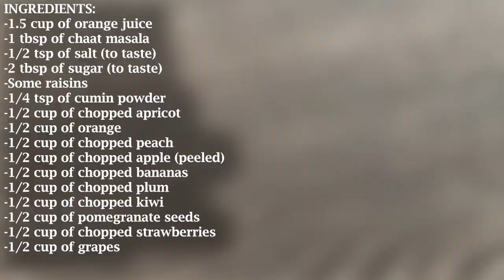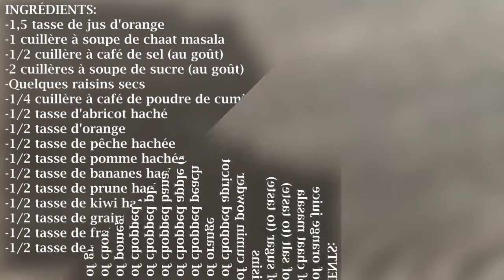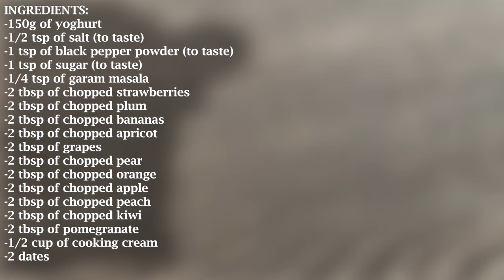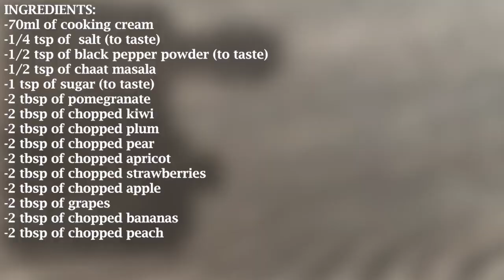فروٹ چاٹ تین مختلف طریقوں سے -Fruit Chaat-3 Ways Recipe by Desi French Kitchen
3 Types of Fruit Chaat Recipe by Desi French Kitchen in Urdu with English & French Subtitles
1-INGREDIENTS:(Fruit Chaat in Orange Juice)
-1.5 cup of orange juice
-1 tbsp of chaat masala
-1/2 tsp of salt (to taste)
-2 tbsp of sugar (to taste)
-Some raisins
-1/4 tsp of cumin powder
-1/2 cup of chopped apricot
-1/2 cup of orange
-1/2 cup of chopped peach
-1/2 cup of chopped apple (peeled)
-1/2 cup of chopped bananas
-1/2 cup of chopped plum
-1/2 cup of chopped kiwi
-1/2 cup of pomegranate seeds
-1/2 cup of chopped strawberries
-1/2 cup of grapes
INGRÉDIENTS:
-1,5 tasse de jus d'orange
-1 cuillère à soupe de chaat masala
-1/2 cuillère à café de sel (au goût)
-2 cuillères à soupe de sucre (au goût)
-Quelques raisins secs
-1/4 cuillère à café de poudre de cumin
-1/2 tasse d'abricot haché
-1/2 tasse d'orange
-1/2 tasse de pêche hachée
-1/2 tasse de pomme hachée (pelée)
-1/2 tasse de bananes hachées
-1/2 tasse de prune hachée
-1/2 tasse de kiwi haché
-1/2 tasse de graines de grenade
-1/2 tasse de fraises hachées
-1/2 tasse de raisins

2-INGREDIENTS:(Fruit Chaat in Yoghurt)
-150g of yoghurt
-1/2 tsp of salt (to taste)
-1 tsp of black pepper powder (to taste)
-1 tsp of sugar (to taste)
-1/4 tsp of garam masala
-2 tbsp of chopped strawberries
-2 tbsp of chopped plum
-2 tbsp of chopped bananas
-2 tbsp of chopped apricot
-2 tbsp of grapes
-2 tbsp of chopped pear
-2 tbsp of chopped orange
-2 tbsp of chopped apple
-2 tbsp of chopped peach
-2 tbsp of chopped kiwi
-2 tbsp of  pomegranate
-1/2 cup of cooking cream
-2 dates
INGRÉDIENTS:
-150g de yaourt
-1/2 cuillère à café de sel (au goût)
-1 cuillère à café de poudre de poivre noir (au goût)
-1 cuillère à café de sucre (au goût)
-1/4 cuillère à café de garam masala
-2 cuillères à soupe de fraises hachées
-2 cuillères à soupe de prune hachée
-2 cuillères à soupe de bananes hachées
-2 cuillères à soupe d'abricot haché
-2 cuillères à soupe de raisins
-2 cuillères à soupe de poire hachée
-2 cuillères à soupe d'orange hachée
-2 cuillères à soupe de pomme hachée
-2 cuillères à soupe de pêche hachée
-2 cuillères à soupe de kiwi haché
-2 cuillères à soupe de grenade
-1/2 tasse de crème de cuisson
-2 dates

3-INGREDIENTS:(Fruit Chaat Cream)
-70ml of cooking cream
-1/4 tsp of  salt (to taste)
-1/2 tsp of black pepper powder (to taste)
-1/2 tsp of chaat masala
-1 tsp of sugar (to taste)
-2 tbsp of pomegranate
-2 tbsp of chopped kiwi
-2 tbsp of chopped plum
-2 tbsp of chopped pear
-2 tbsp of chopped apricot
-2 tbsp of chopped strawberries
-2 tbsp of chopped apple
-2 tbsp of grapes
-2 tbsp of chopped bananas
-2 tbsp of chopped peach
INGRÉDIENTS:
-70 ml de crème de cuisson
-1/4 cuillère à café de sel (au goût)
-1/2 cuillère à café de poudre de poivre noir (au goût)
-1/2 cuillère à café de chaat masala
-1 cuillère à café de sucre (au goût)
-2 cuillères à soupe de grenade
-2 cuillères à soupe de kiwi haché
-2 cuillères à soupe de prune hachée
-2 cuillères à soupe de poire hachée
-2 cuillères à soupe d'abricot haché
-2 cuillères à soupe de fraises hachées
-2 cuillères à soupe de pomme hachée
-2 cuillères à soupe de raisins
-2 cuillères à soupe de bananes hachées
-2 cuillères à soupe de pêche hachée